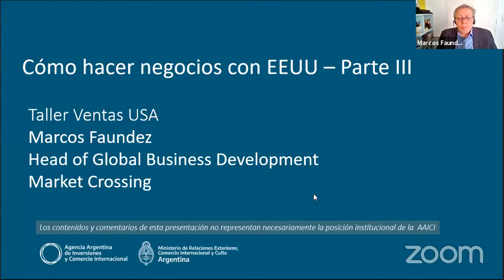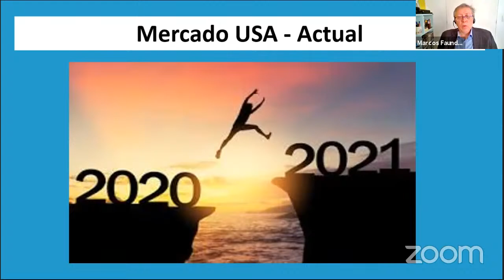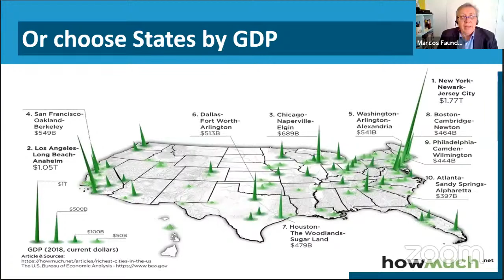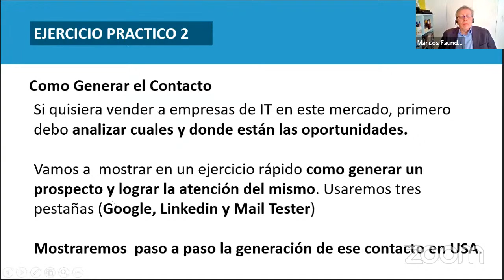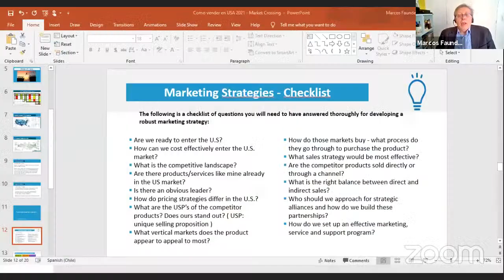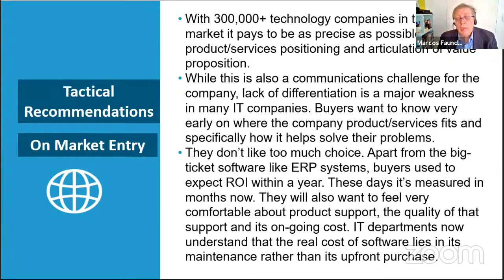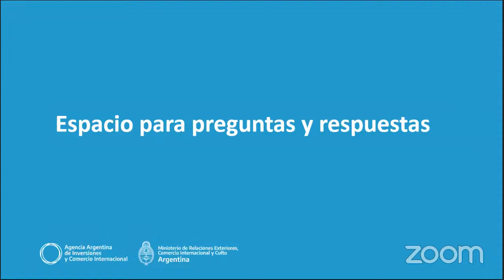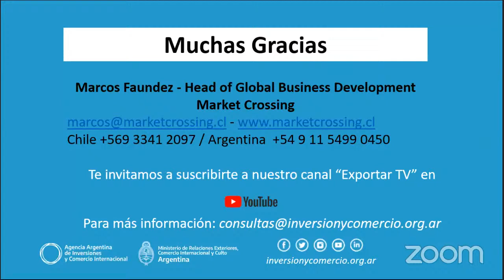Cómo hacer negocios con EEUU - Parte III